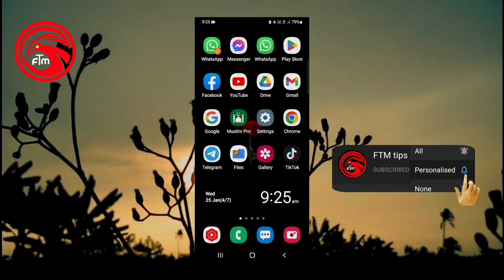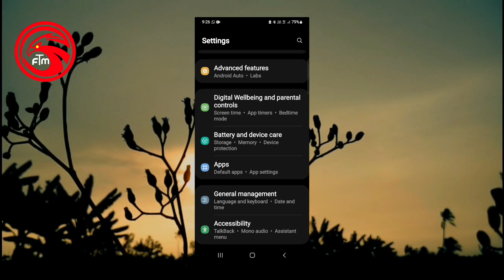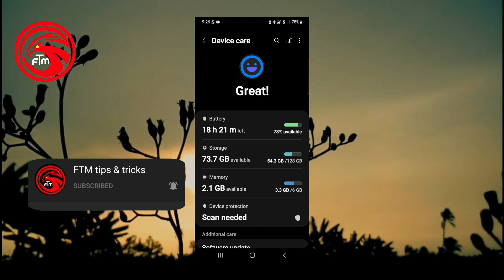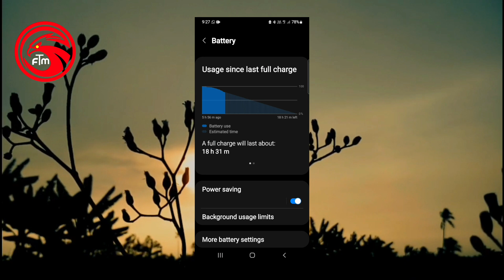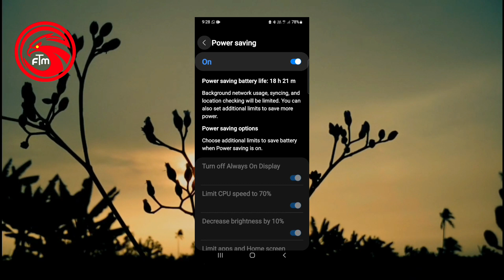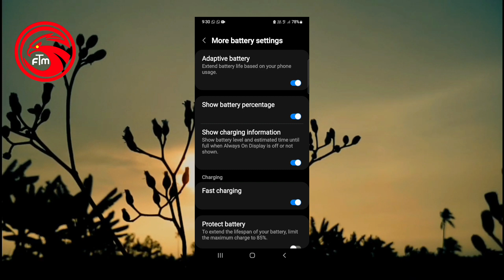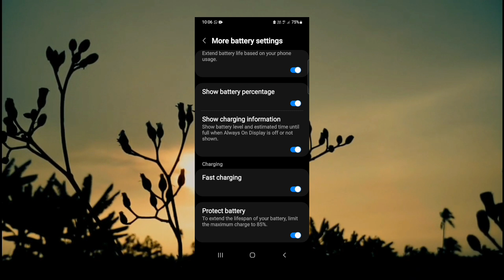ഇത് ഓൺ ചെയ്താൽ ബാറ്ററി ലൈഫ് കൂടുതൽ നില നിർത്താം | Battery health | protect Battery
ഇത് ഓൺ ചെയ്താൽ ബാറ്ററി ലൈഫ് കൂടുതൽ നില നിർത്താം

Battery health | protect Battery

പാട്ട് ഇഷ്ടമുള്ളവർക്കായി .